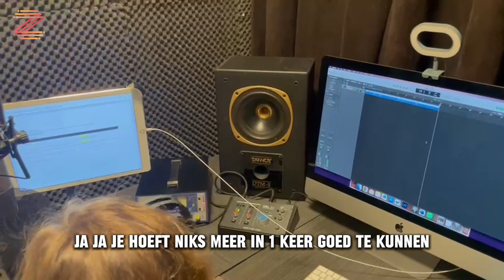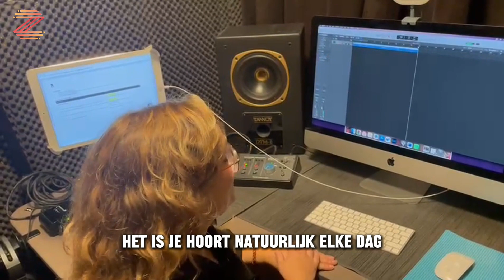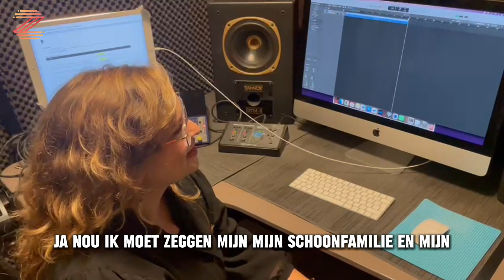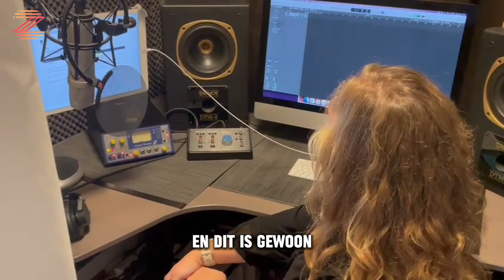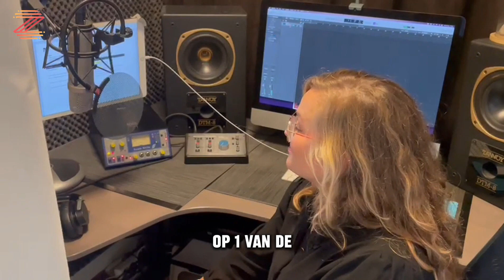Interview Lonneke Scholten - Dé Voice-over vrouw - 15 december 2023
Luister naar Lonneke uit Zaanstad en stap in de wereld van Voice-Over. Hoe gaat dat nu in zijn werk zo'n spotje maken?